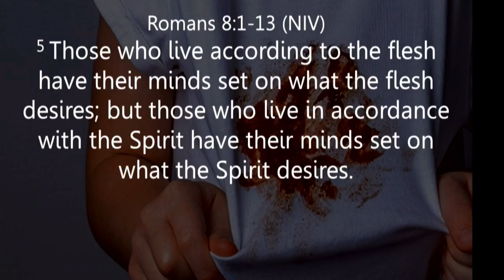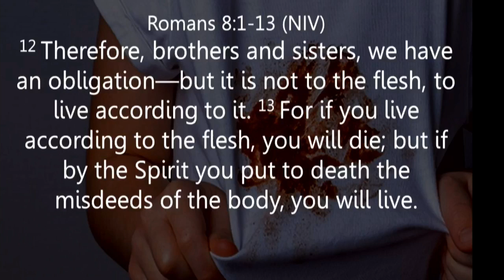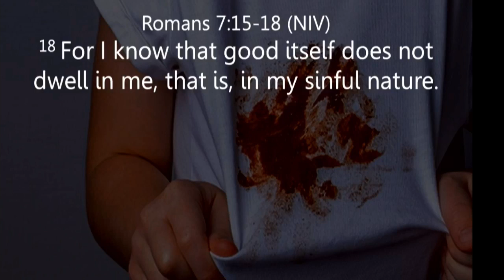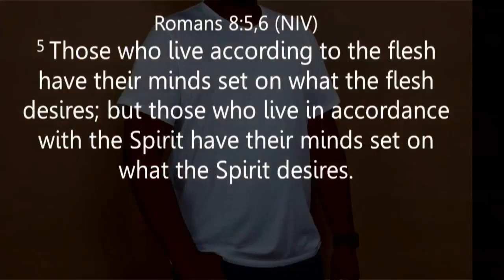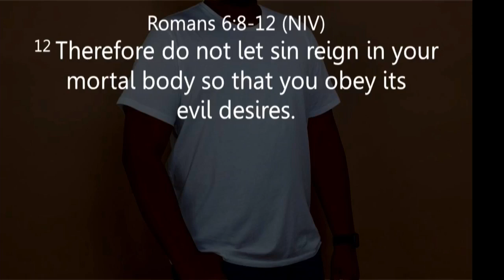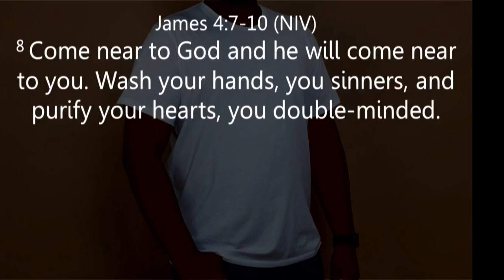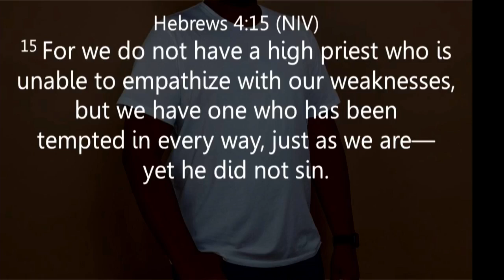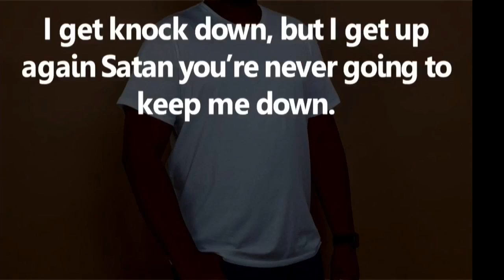Worship October 1, 2023